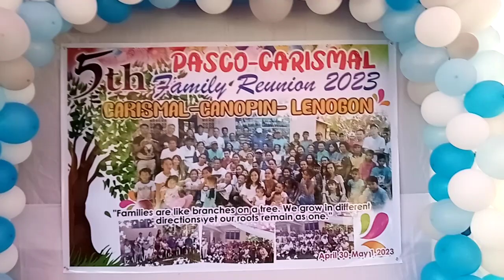A Family Reunion for Carismal, Canopin, and Lenogon Families on May 1, 2023 in Cogon/Babak, Purok 7.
This was the 5th Family Reunion, they have a high value here in the Philippines.
All generations are gathering one day in a year and talk to each other, play games,
dance, and have a lot of fun.
Around two hundred people are gathering for this unique event.